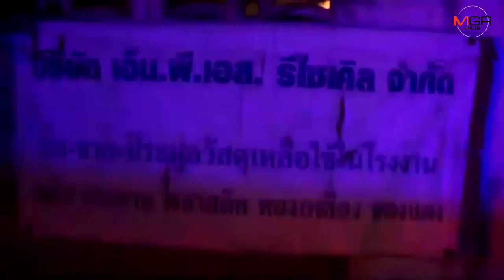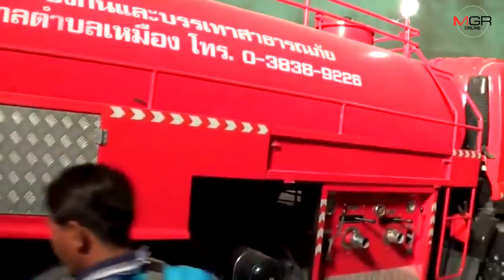เกิดเพลิงไหม้โรงงานรีไซเคิลหนองรี โดยยังไม่ทราบสาเหตุ